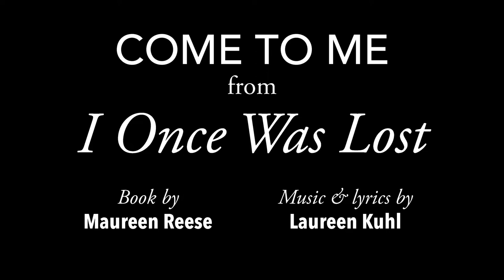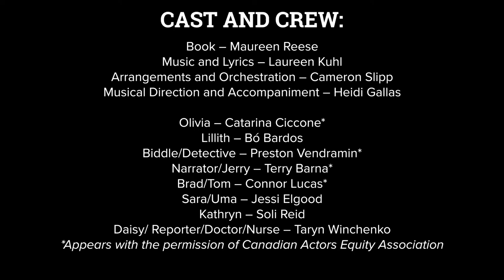Cast sings "Come To Me" from original musical "I Once Was Lost"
How far would you go to save your child?

"I Once Was Lost" is an otherworldly story of a mother who harnesses the power of a
parent's love in order to save her daughter.

 "Come to Me" is from our original musical "I Once Was Lost", which had received an amateur reading at the Registry Theatre in January and was slated for a professional development reading during Femme Folks Fest in Waterloo, in March 2020. When Covid stopped a physical production we went digital, producing a Zoom reading and this video.

 "Come to Me" is sung by the Claire and her daughter during the Claire's darkest hour. It's about having the courage to fight, even if you can't see a ray of hope in the darkness. It's also about remembering that you are never alone, even when it seems like you are.

Each cast member recorded the song remotely, our arranger, Cameron Slipp edited the recordings together while the rest of our team prepped the site and marketing.

Much thanks to the cast and creative teams for your talent and hard work, and Waterloo Regional ArtsFund, Ontario Arts Council, Pat The Dog Theatre Creation, KW Musical Productions, JM Drama and the Registry Theatre for your support.

We hope it will bring joy and inspiration to our audience in the midst of all these difficulties. Despite the COVID circumstances our project is still moving forward.

To find out more about this production or to see what else our company offers

There is hope even in the darkest times, and beautiful things can still happen.

Soloists: Jessi Elgood and Catarina Ciccone,
Accompaniment: Heidi Gallas

Cast and Crew:
Book - Maureen Reese
Music and Lyrics - Laureen Kuhl
Arrangements and Orchestration - Cameron Slipp
Musical Direction and Accompaniment - Heidi Gallas
Video Editing - Cameron Slipp

Claire - Catarina Ciccone*
Haven - Bó Bardos
Biddle/Detective -Preston Vendramin*
Narrator/Jerry - Terry Barna*
Brad/Tom - Connor Lucas*
Sara/Uma - Jessi Elgood
Kathryn - Soli Reid
Daisy/ Reporter/Doctor/Nurse - Taryn Winchenko
*Appears with the permission of Canadian Actors Equity Association